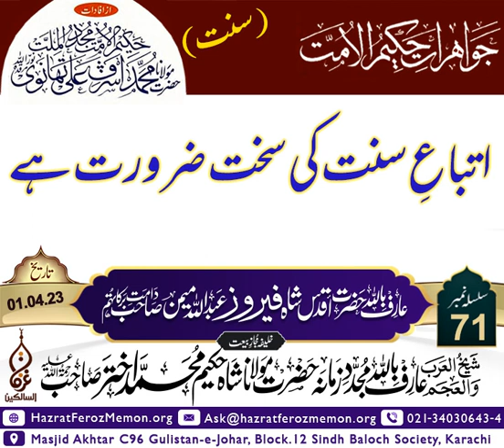sunnat ¦ اتباع سنت کی سخت ضرورت ہے